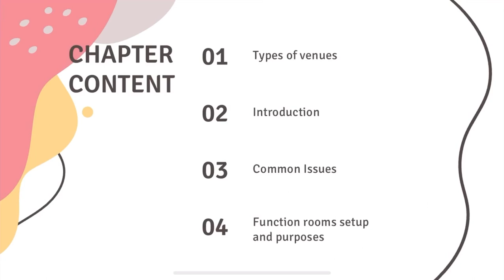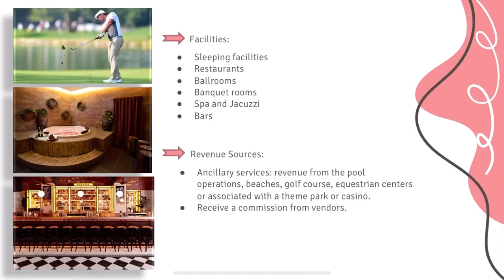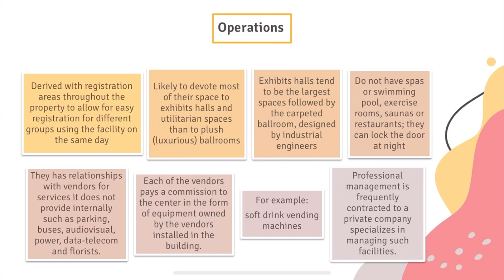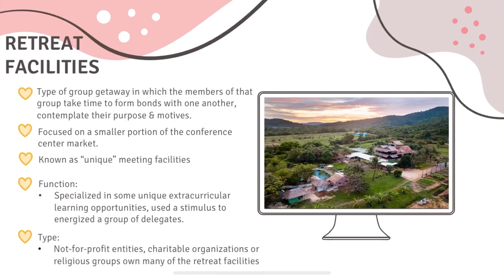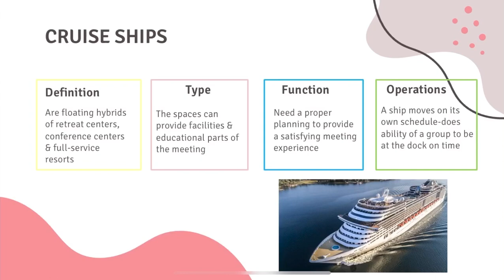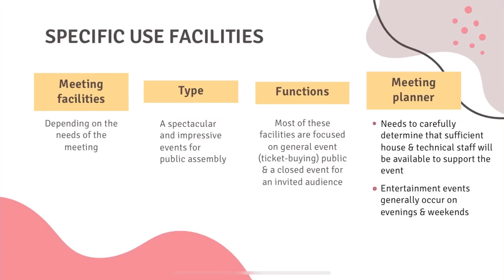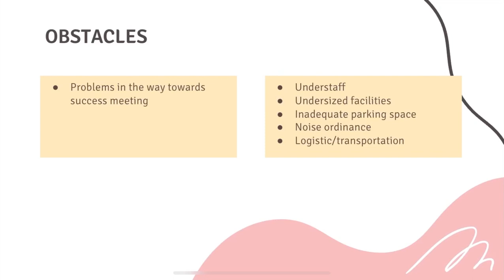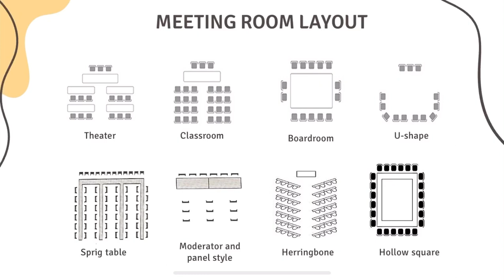Meetings & Convention Venues